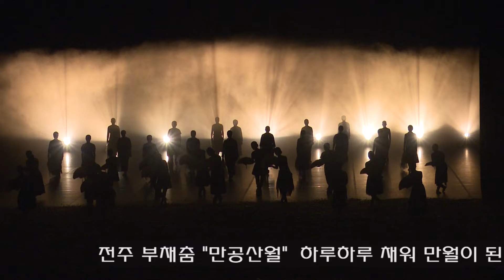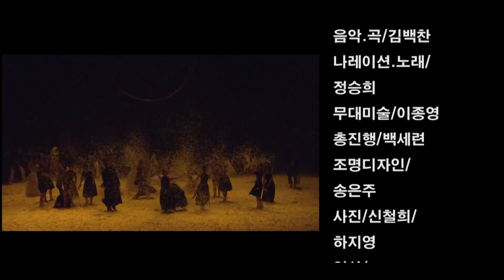2018년 장인숙 춤추는달그림자